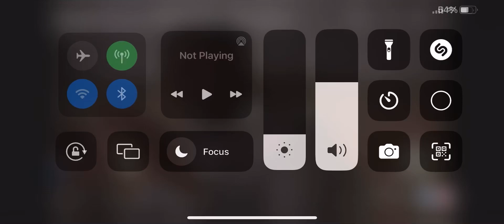Homeless guy becomes a millionaire ￼